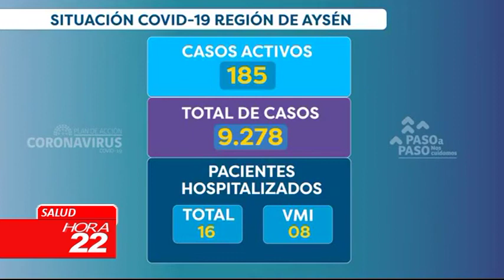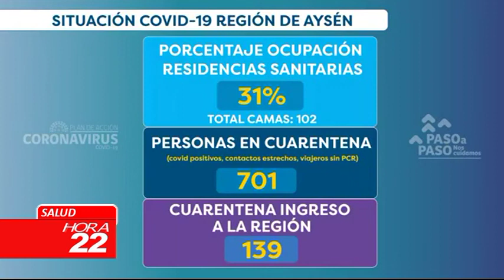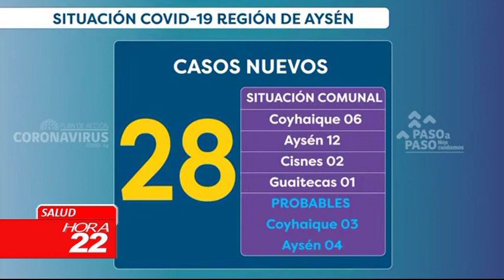INFORMATIVO MARTES 06 DE JULIO 2021